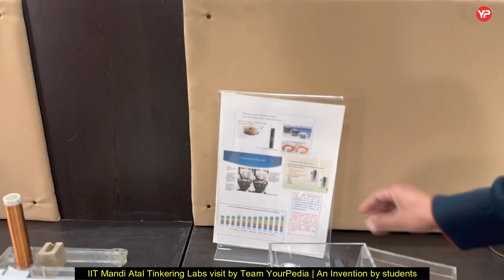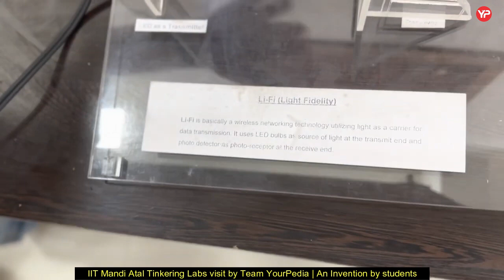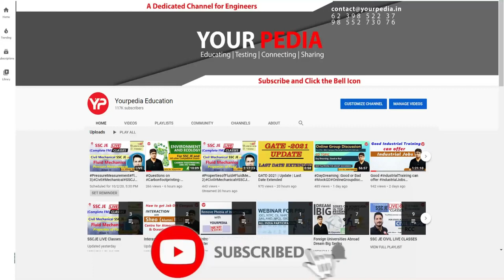IIT Mandi Atal Tinkering Labs visit by Team YourPedia | An Invention by students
Post GATE Counselling 2023 | Module Launched | All Details about YourPedia PGC guidance Module 2023 | Many IITs starting self-sponsored (without GATE) MTech in 2023 | Post GATE Counselling 2023 | MTech in IIT's without GATE with Scholarship | Post GATE Counselling & Guidance by YourPedia 2023 | Important Video! GATE Over, so What Next? Explore all career options India & Abroad post GATE | Post GATE Counselling 2023 or Post GATE guidance launched by YourPedia soon after GATE 2023 exam is over in February 2023.